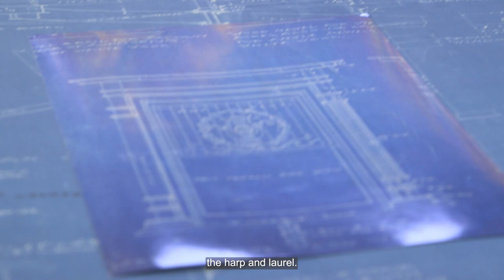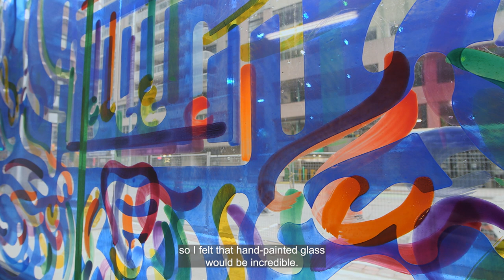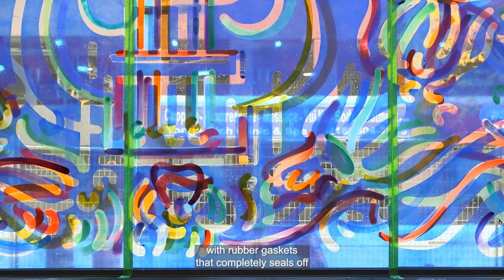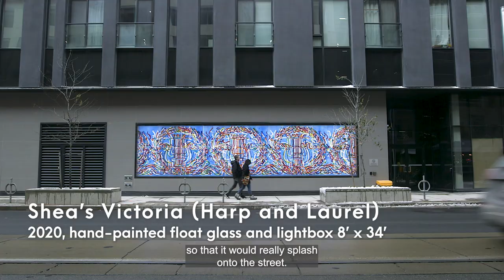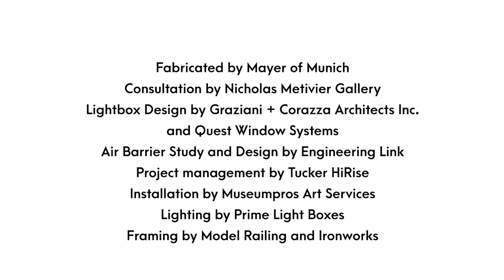"Shea's Victoria" public artwork by contemporary artist Katharine Harvey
Great Gulf commissioned Katharine Harvey to create custom art installations for their new condominiums at 25 Richmond Street East in downtown Toronto. Renowned glass studio Mayer of Munich fabricated the artist's designs for the 420 square feet of hand-painted float glass in three different areas on the property. "Shea's Victoria" recalls the elaborately decorated Beaux-Arts theatre, which stood on this site from 1910 to 1956. @katharineharvey

The most prominent art feature on Richmond Street measures 8 by 34 feet. Harvey’s design, based on the Beaux-Arts harp and laurel motif, features overlapping panes of glass and repetitions of patterns that reference the first “moving pictures” of celluloid film. Ornate columns form the basis for three lightboxes in the interior passageway, each 80 by 40 inches. One window, 10 by 8 feet, is located on the outdoor pedestrian mews and is based on decorative railings from the theatre.

A feat of engineering, the complex framing systems hold three layers of glass spaced four inches apart in depth, the first of their kind constructed on this scale. LED panels provide backlighting for the windows located at street level in public areas.

As part of the rezoning process, the Toronto City Council recommended that Great Gulf integrate art features on Richmond Street East to enhance the public realm. The Council decision also stipulated creating a publicly accessible interior pedestrian walkway through the property. The objectives of the art features were to provide interest and vibrancy to the north wall facing Richmond Street East, visible from the sidewalk, and act as wayfinding for the north lobby entrance as part of the walking path through the site. Another goal was to have the public art serve as a reminder of the site's architectural heritage by drawing inspiration from the historic buildings previously located here and interpreting this imagery in an expressive and abstract manner.

At the City of Toronto Archives, the artist found blueprints from the original vaudeville theatre developed by the Shea brothers from Buffalo, New York, in 1908. While the facade was relatively modest, Leon H. Lempert and Son Architects in Rochester, New York, designed the ornate, Beaux-Arts style interior. Their elaborate blueprint designs form the basis for the artist's brilliant multi-coloured patterns featured on the glass.
Process
Great Gulf and Nicholas Metivier Gallery advised the artist on her final designs. She painted half of the project life-size on layers of Duralar film in her studio.

The artist worked together with Mayer of Munich to realize her vision. Harvey visited their studios twice before beginning her designs. She spent one week in Munich producing colour tests and hand-painted samples. Due to Covid's travel restrictions, she could not attend the fabrication process. Instead, technicians couriered the final colour and brushstroke samples to her studio in Toronto. She advised the Master Craftswomen from a distance as they painted her designs in playful and virtuosic ways.

The design of the LED-backlit lightboxes holding the float glass demanded direction from Graziani + Corazza Architects and Quest Window Systems. Engineering Link conducted an air barrier study and planned custom back pans that act as a thermal bridging system to avoid condensation. Tucker HiRise provided integral management for the construction and installation process. Museumpros helped develop the metal framing systems for the 100-pound glass panes together with Model Railing and Ironworks. Finally, experts at Museumpros installed the final artworks over several weeks.
Additional Information
The artist varies her linear patterns on three different panes of glass, each installed in front of the other. The forms coalesce and break apart, appearing to be in motion as the viewer walks past. She liquifies the Beaux-Arts decorations into a riot of curving shapes and colour-saturated brushstrokes. On the largest window facing Richmond Street East, the third layer of glass furthest from the viewer, boldly painted red lines trace the ancient Greek harp and laurel motif. On the middle glass pane appears a set of multi-coloured lines echoing these shapes. This glass layer also has a blueprint of the image, created by transparent lines being wiped through a blue glaze to reveal colours beneath. Finally, the closest layer to the viewer consists of multi-coloured lines which repeat the ornamentation. Mayer of Munich developed a ceramic glazing technique that permanently fuses to glass when fired in a kiln. The method is a free-form stained glass technique. The resultant glazes are tactile, showing congealing and thickened paint in different areas, creating a visceral and expressive effect.